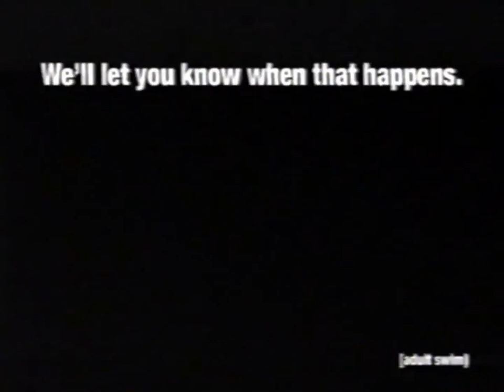Adult Swim May 20, 2003 Coming Soon All New Big O Season 2 Big O Monday - Thursday At Midnight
Welcome Home Sir. He's Back You Got To Be Kidding Me. That A Boy. Alright Folks It's Showtime. The Great Power Of Big Duo One Of These Biggs Has Got To Go. Coming Soon All New Big O Season 2 Big O Monday - Thursday at Midnight Adult Swim.